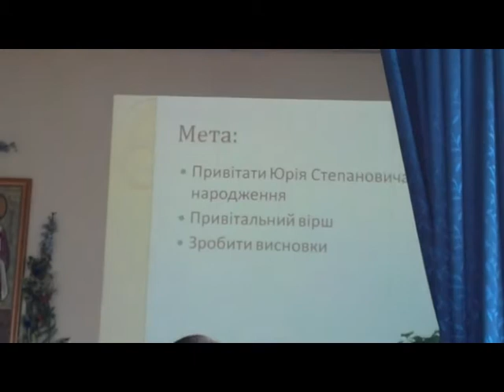День вчителя у Класичній гімназії 2014 р.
На зустрічі випускників Класичної гімназії адміністрація вирішила показати кілька цікавих відео з архіву. Це відео було надзвичайно пам'ятним і веселим дарунком всім вчителям!